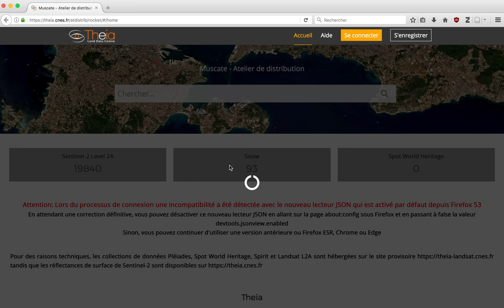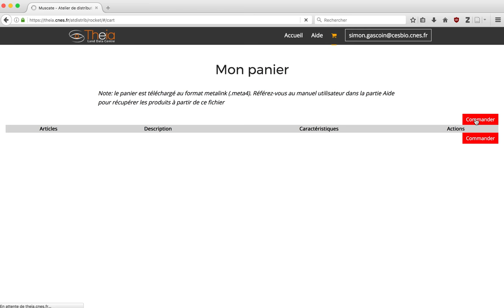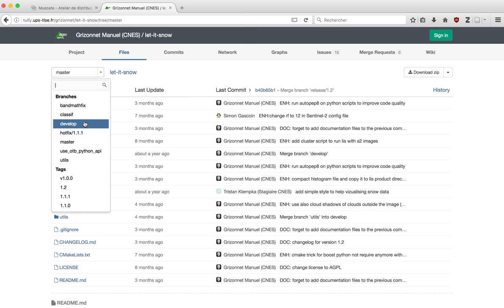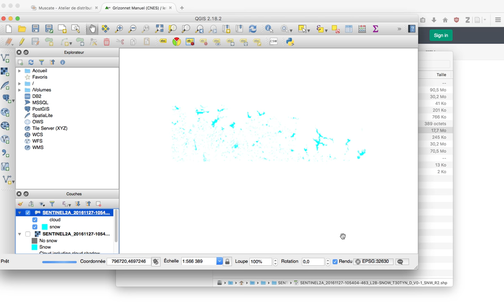How to get Theia snow products and display them in QGIS